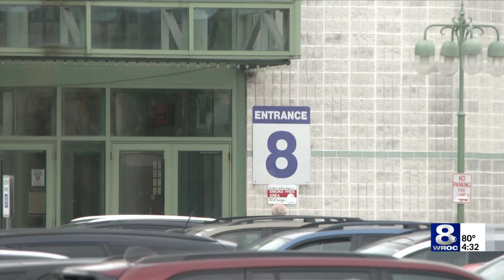New security drops crime rate at Rochester Malls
Wilmorite, the owner and management company for The Mall at Greece Ridge and Eastview Mall, has announced a significant decrease in shoplifting in Rochester Malls.